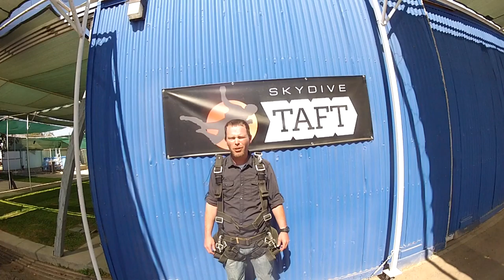Lawrence Dickerson Skydive Taft.